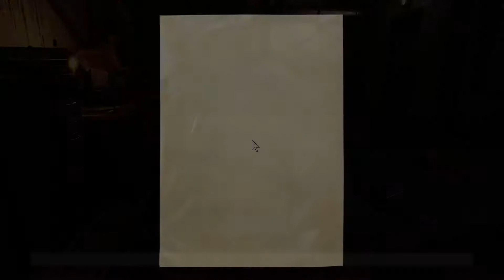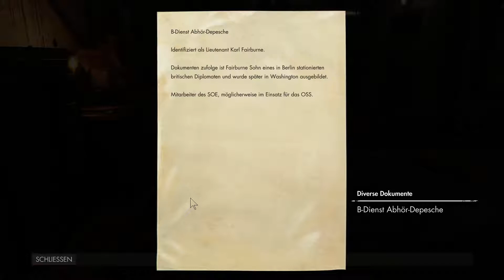Sniper Elite 4 • Ich muss zerstööören! SE4-024